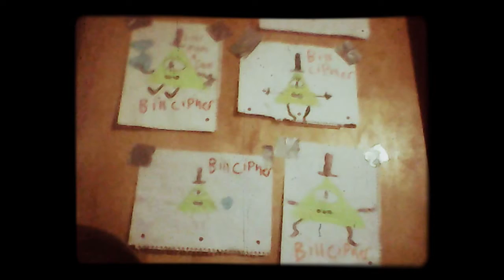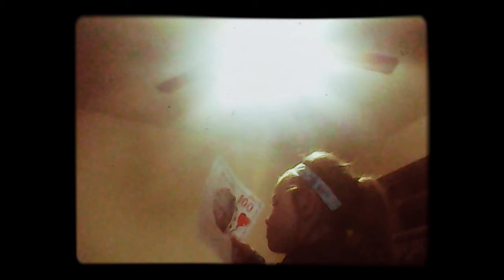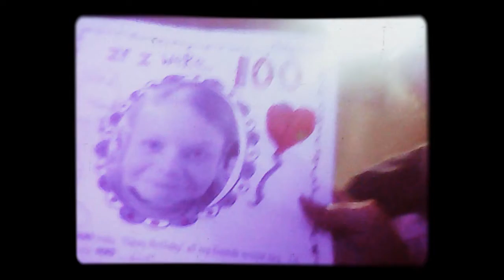here is me and my sister in the room being fun and she was be funnier in the room with me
and we are so fun in the room